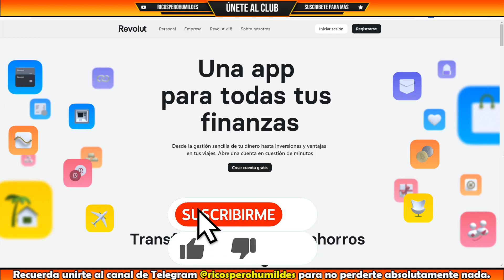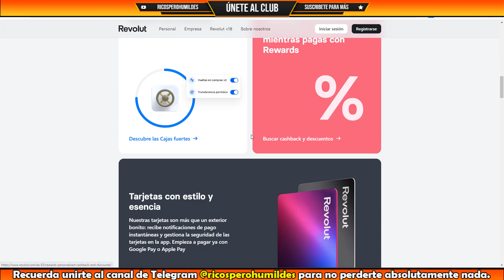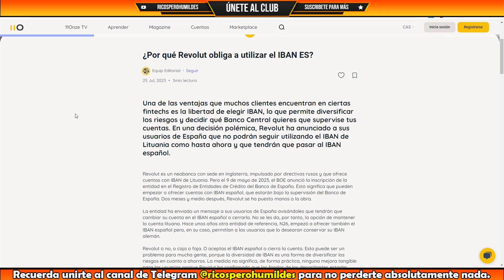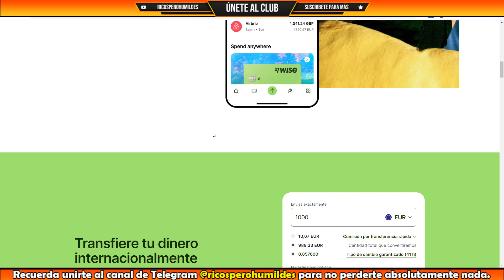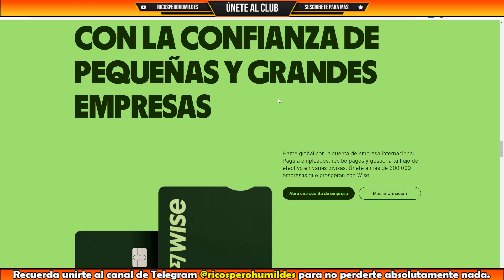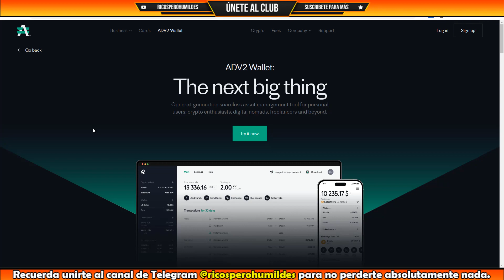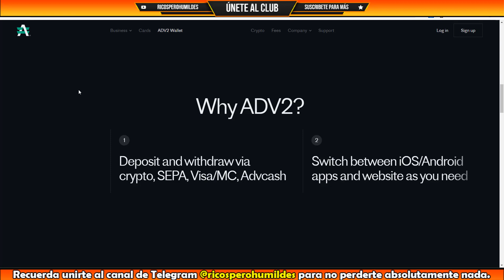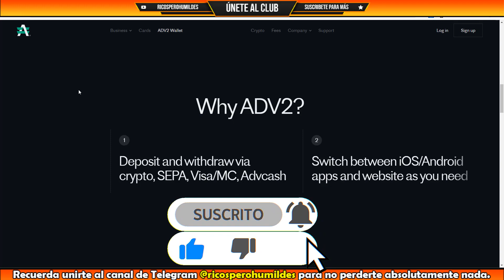⚠️MEJORES BANCOS EXTRANJEROS ALTERNATIVA A REVOLUT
Debido a los cambios de Revolut es importante conocer alternativas muy similares o mejores que mantengan la esencia de un IBAN extranjero.

Toda la información contenida es este vídeo es a título informativo e ilustrativo, no es en ningún caso un consejo de inversión ni asesoría financiera.
Cualquier decisión de inversión que usted tome sobre su patrimonio o el de terceros es bajo su absoluta y exclusiva responsabilidad y riesgo.